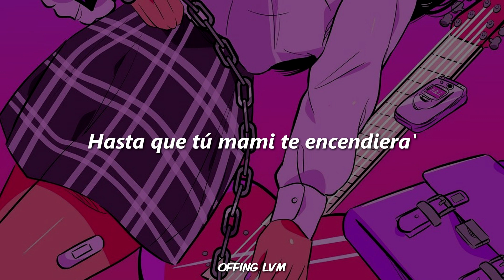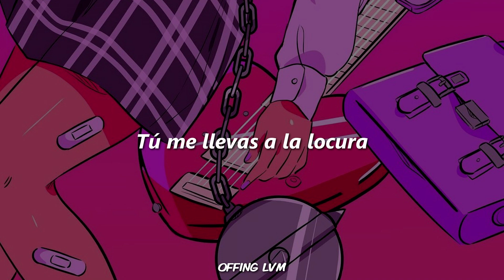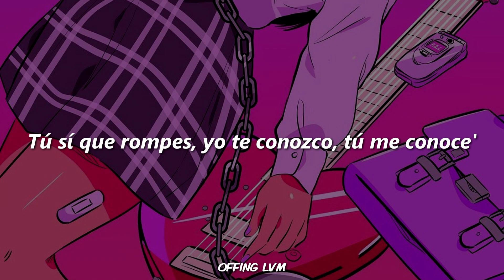TY DREZ x @EASYKID - HACE TIEMPO 💖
Ty Drez x Easy Kid - Hace Tiempo (Lyrics)